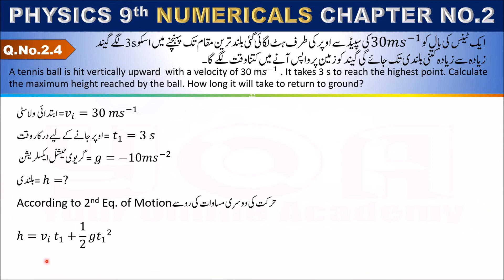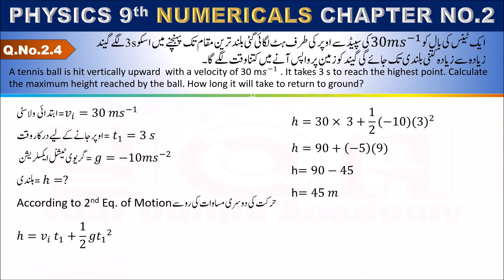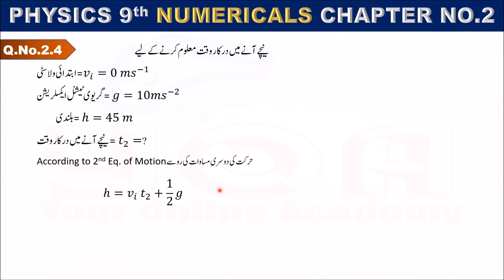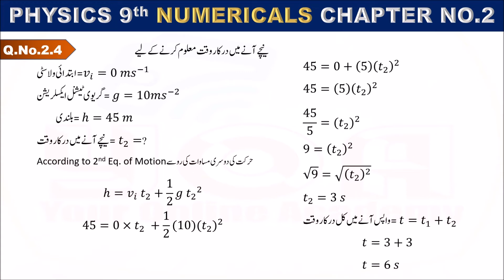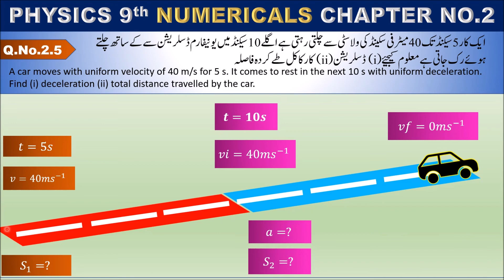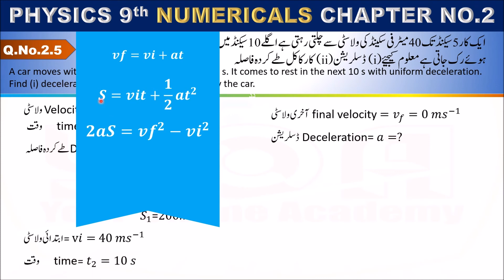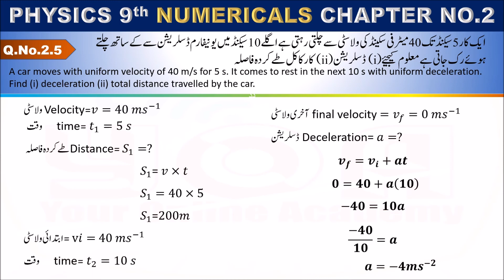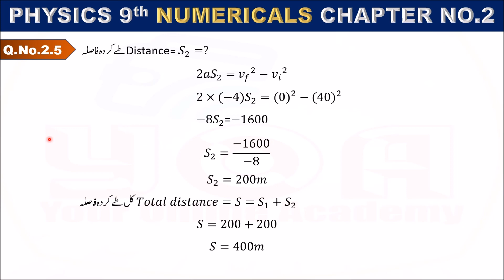9th Class Physics Chapter 2, Part 2nd Numerical 4 & 5 Equations of Motion ALP Smart Syllabus 2021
This video is a part of a PHYSICS numerical Series for 9th Class made by Iftikhar Ahmad. In this video you will get an introduction to equations of motion and learn Chapter 2 (Kinematics)  Numerical 4 & 5.
This video is for Matric part 1 students who want to learn Numerical Questions  of Physics 9th  class online in Urdu Hindi and English. Students can prepare for Physics Numerical Questions for 9th class exam easily.
Watch our channel "Your Online Academy"
If you have any questions about this lecture on 9th Class Numerical Questions of  chapter 1 (Kinematics)   or need any help about Physics 9th  class , you can write us in comments.
You will be welcomed.